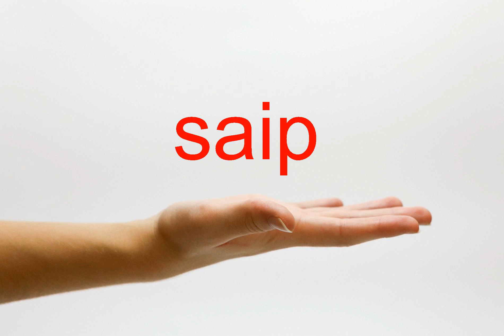How to Pronounce saip - American English